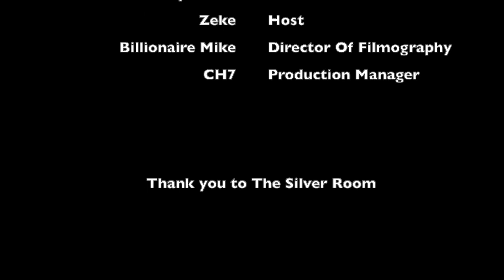Sports Life & HipHop: The Silver Room Sound System Block Party 2023 Edition (Vol. 3)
SLHH Crew returns to The Silver Room Sound System Block Party located @ Oakwood Beach in Chicago, IL.

Thank you to our interviewees
The Silver Room
And anyone we forgot to tag